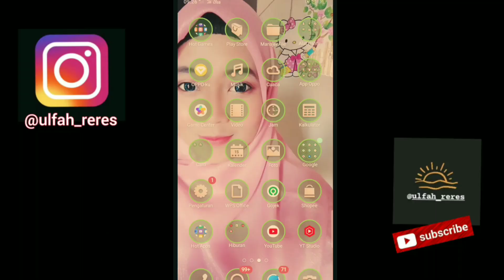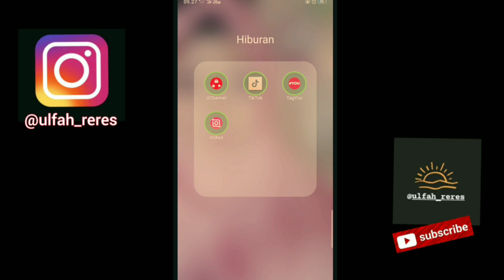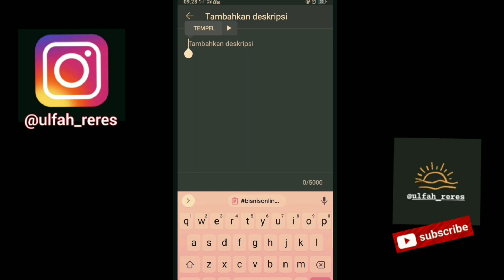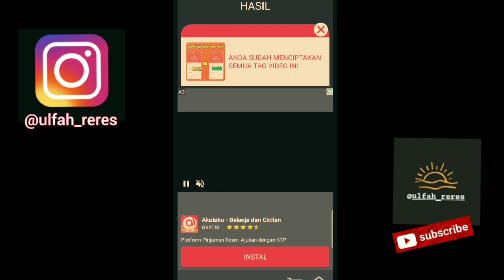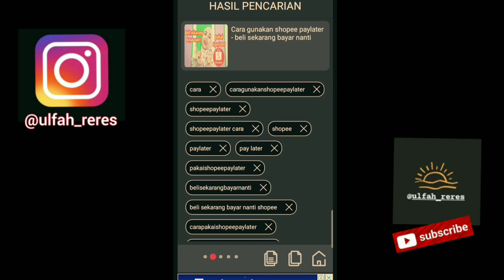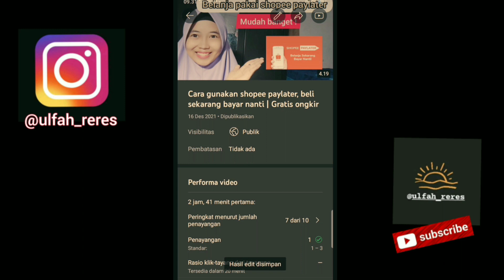RAHASIA cara menambah tag video YouTube langsung dapat rangking | aplikasi tagyou